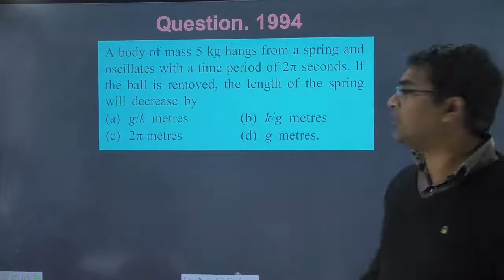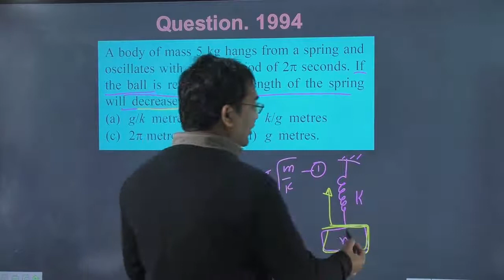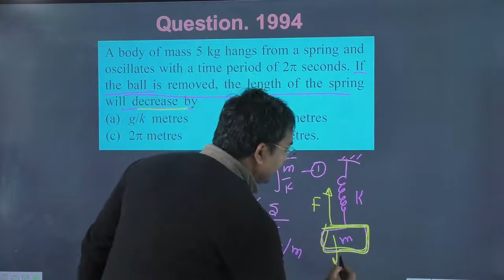A body of mass 5 kg hangs from a spring and oscillates with a time period of 2 seconds. If the ball